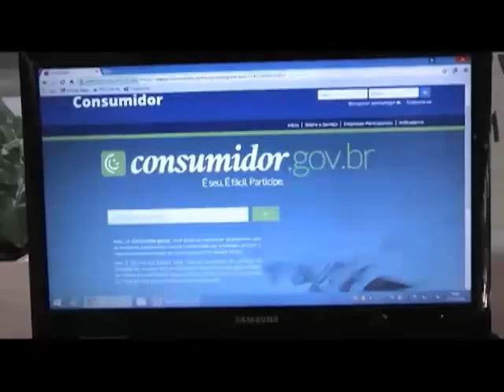José Celso Zolim Presidente da Aciu Nova Sede do Procon